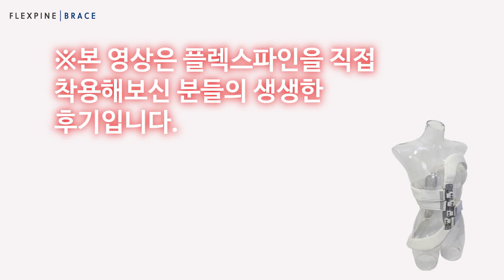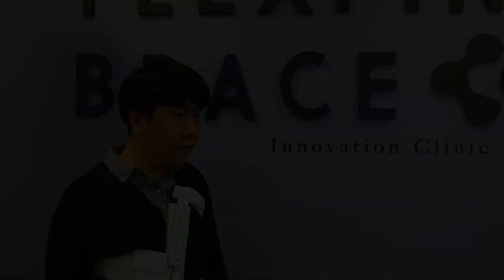쉽게 구입 가능한 플렉스파인 [척추측만증 보조기 플렉스파인]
본인의 치수를 잰 후 플렉스파인을 구입할 수 있습니다.
현재 본인의 엑스레이와 치수를 병원에 접수, 홈페이지 업로드, 사본 프린트 지참, 이메일 전송 등 다양한 방법으로 접수해주신 후 센터에서 제품제작이 들어갑니다.
제품을 받기 위해서는 약 1주일의 기간이 소요됩니다.

방문하거나 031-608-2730으로 전화주시면 궁금하신 사항에 대해 답변해드립니다.